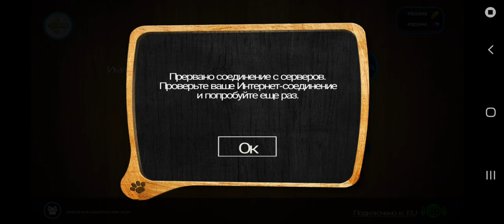Dog Sim simple and the? (non mike salcedo)